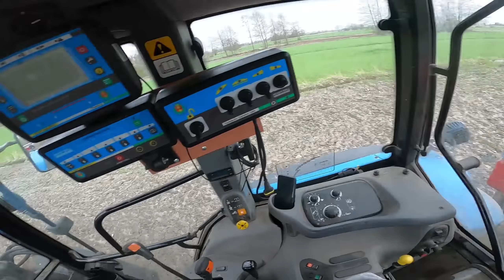NOCNA UPRAWA💪ROBOTY TYLE, ŻE NIE MA KIEDY SPAĆ😮Agro Dniówka #256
Siemaneczko😃